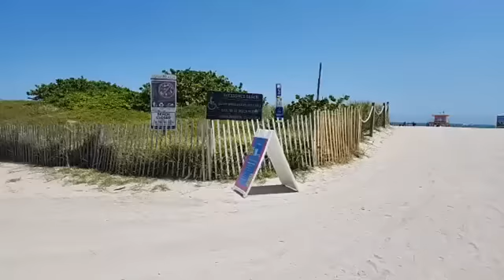Lunch at South Beach w my sister Camanee. "Havana 1957" is so good.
Lunch at South Beach w my sister Camanee. "Havana 1957" so good.
South Beach beautiful water